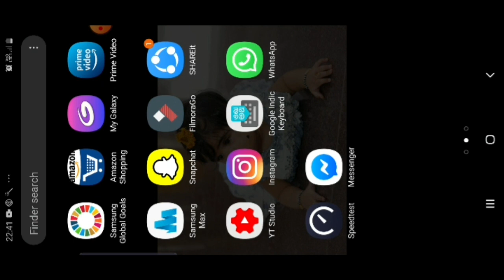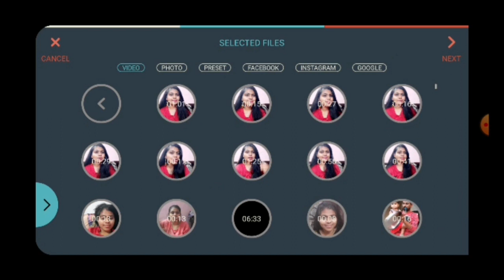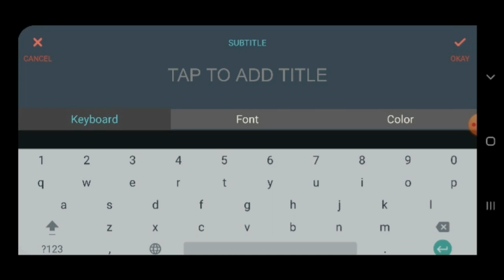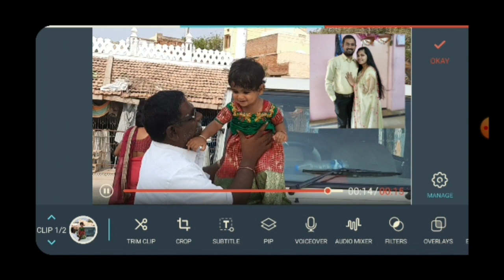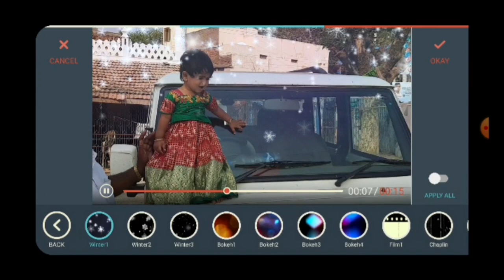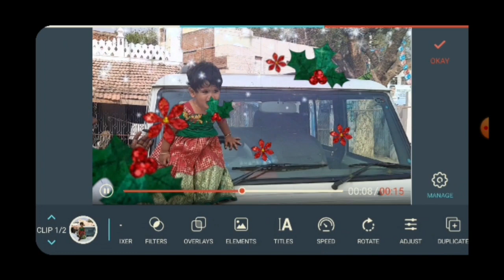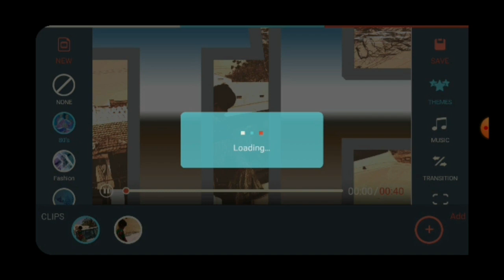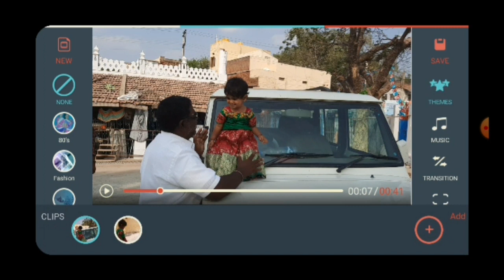కొత్త youtubers కోసం...Video editing step by step//Gowthami yasam